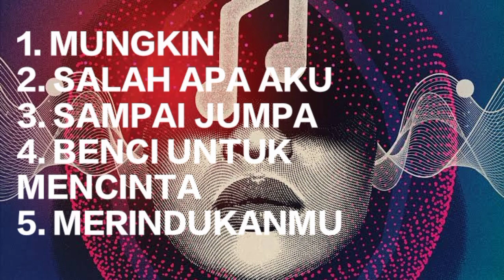LAGU SANTAI AKUSTIK